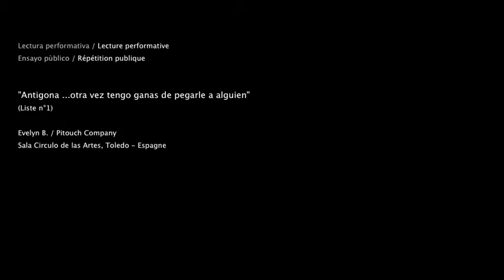Lecture publique - Lectura, ensayo / Antigona, otra vez tengo ganas de pegarle a alguien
(Libremente inspirado del mito de sofocles, textos y puesta en escena Evelyn B.)

LISTE N° 1

Les 140 nombres de personas que fueron torturadas por Miguel Krassnoff Marchenko CHILE 1979.

Avec la coproduction de la Compagnie Nedjma y la Sallle Circulo de las Artes, Tolède Espagne.